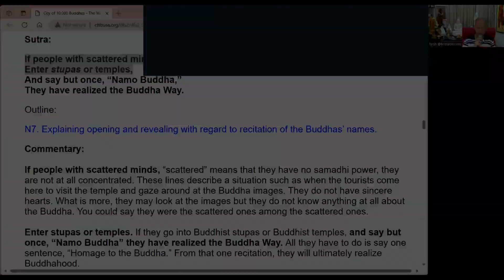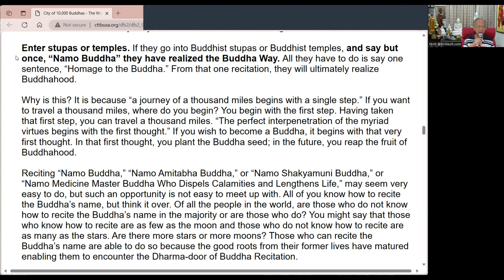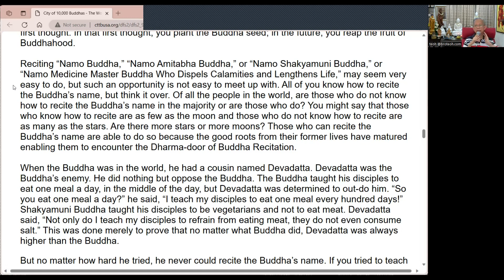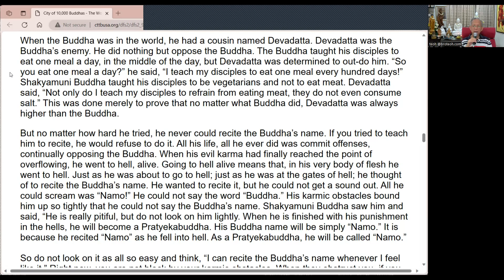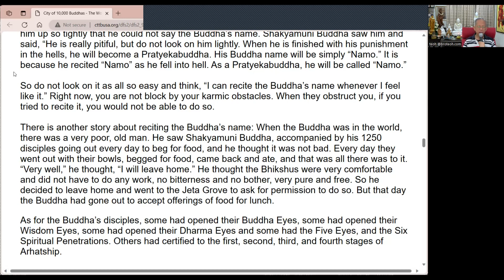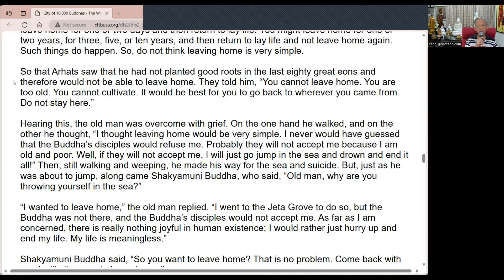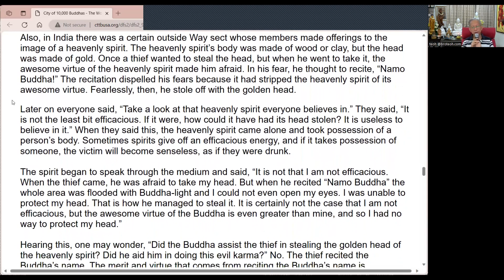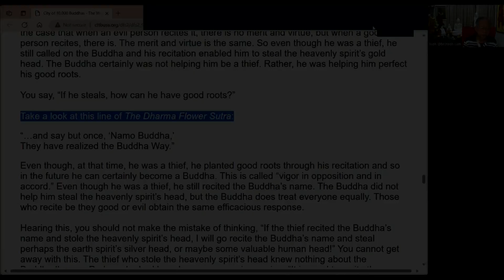Lotus Sutra 97 (妙法蓮華經 97)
Reference book:
The Wonderful Dharma Lotus Flower Sutra commentary by Master Hsuan Hua
《大乘妙法蓮華經淺釋 – 宣化老和尚講述》

00:00:00 - Start of Tuesday Class
00:00:25 - Puja [in Pali] Homage to Triple Gems | 5 Precepts | Offerings
00:06:41 - Puja [in English] Offerings and Aspirations
00:09:38 - Rejoicing
00:11:11 - Awareness-Based Meditation
00:26:50 - Invocation to the Devas  [in Pali]
00:31:00 - Dhamma Sharing
01:13:38 - Meditation reporting | Q&A | Dhamma in daily life sharing
01:13:47 - Sharing by Bro KL
01:24:45 - Sharing by Sis PG
01:55:58 - Sharing of Merits [in Pali]